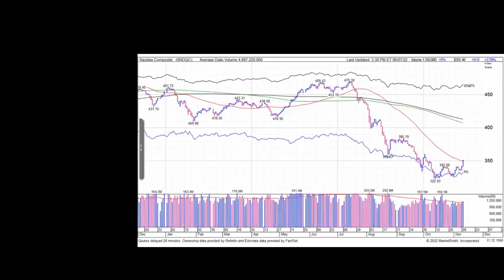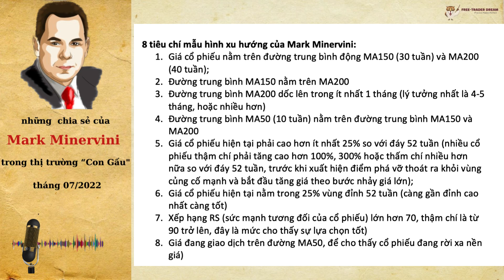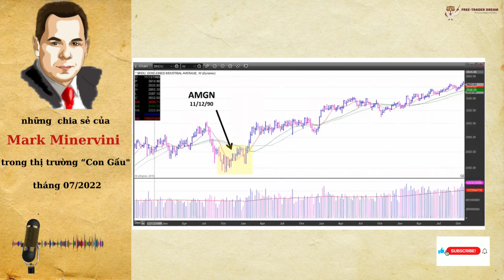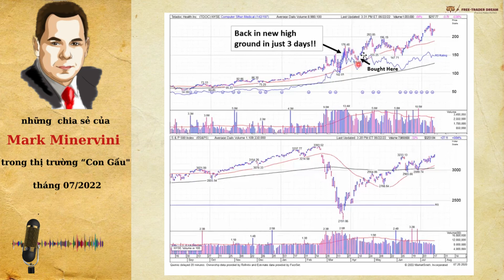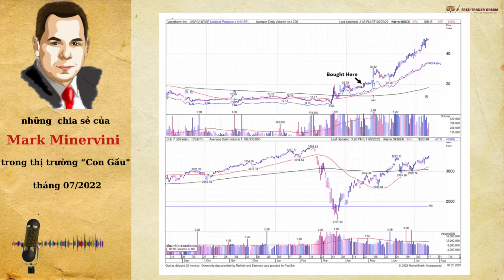Chiến Lược Giao Dịch Cổ Phiếu Trong Thị Trường "Con Gấu" | Chia Sẻ Từ Mark Minervini | Phần 02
- Chiến Lược Giao Dịch Cổ Phiếu Trong Thị Trường "Con Gấu" | Chia Sẻ Từ Mark Minervini | Phần 01
Trong buổi chia sẻ trực tuyến này, hãy cùng đón xem và học hỏi từ Mark Minervini - một nhà giao dịch hàng đầu và chuyên gia trong lĩnh vực đầu tư và giao dịch chứng khoán. Mark sẽ chia sẻ với chúng ta các chiến lược và phương pháp đặc biệt để theo dõi và lựa chọn những cổ phiếu tiềm năng trong giai đoạn thị trường con gấu, dựa trên bối cảnh tháng 07 năm 2022 - một thời điểm đầy thách thức.

Trong suốt sự nghiệp của mình, Mark đã xây dựng và thành công áp dụng các phương pháp giao dịch riêng biệt, đồng thời đạt được kết quả xuất sắc trong mọi tình huống thị trường. Anh ấy sẽ chỉ ra những điểm quan trọng và yếu tố cần quan tâm khi tiếp cận thị trường con gấu, và cung cấp những cách tiếp cận hiệu quả để tìm ra các cổ phiếu tiềm năng.

Tham gia buổi chia sẻ này và tận hưởng sự truyền cảm hứng từ Mark Minervini, từ những câu chuyện thành công và những bài học quý giá, để bạn có thể xây dựng chiến lược giao dịch ưu việt và tận dụng cơ hội trong môi trường thị trường khó khăn. Hãy sẵn sàng trở thành nhà đầu tư thông thái và tự tin trong việc đối mặt với thị trường con gấu!
© Bản quyền nội dung video thuộc về Free-Trader Dream!